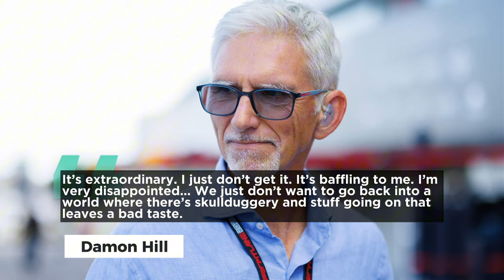Alpine Ditches Renault Engines?! Briatore's Shocking Comeback!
Join us on Racing Avenue as we dive deep into Alpine's potential switch from Renault engines to becoming a customer team in 2026. We'll explore the controversial return of Flavio Briatore and his impact on the team, along with exciting speculation about Carlos Sainz joining Alpine in 2025. What does the future hold for Alpine in F1?